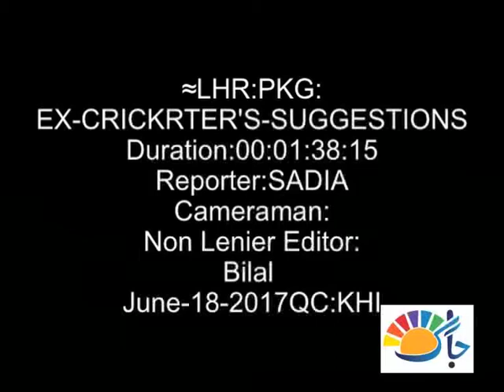Ex Crickter Suggestions for Final of Champion's Trophy INDvPAK